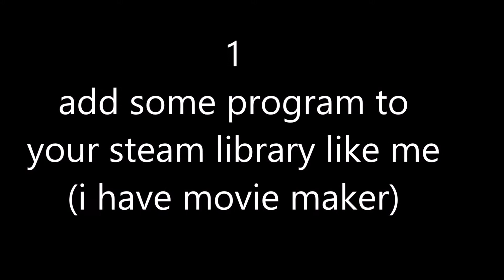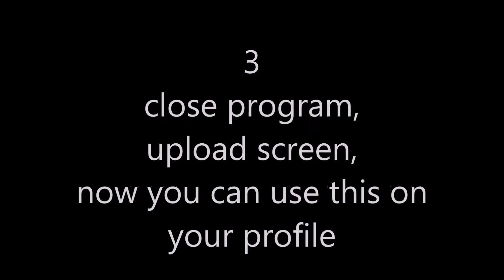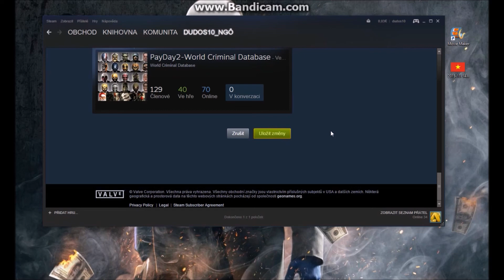How to upload your picture on steam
This is the simpliest way how to do it..